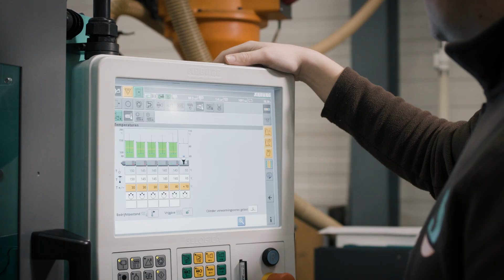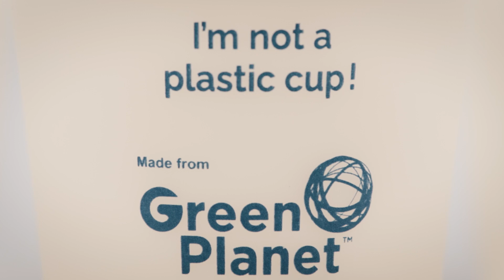Green Planet Cups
Throwback to a nice partnership with our eco-conscious partners STVV, Smisdom, Bewel, advocating for reusable and biodegradable drinking cups in football stadiums. Together, we’re dribbling plastic waste and scoring big for the planet!